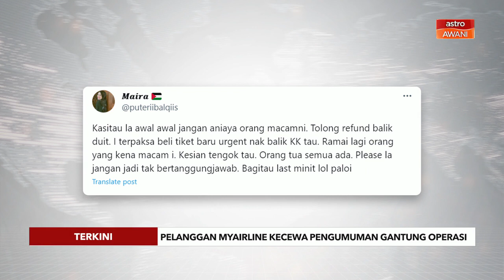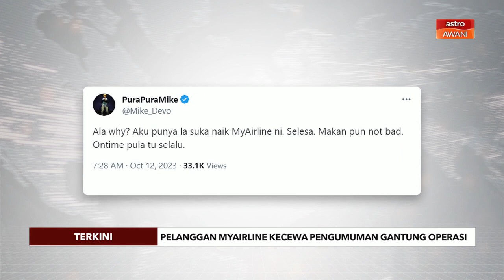[TERKINI] Pelanggan MYAirline kecewa pengumuman gantung operasi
Keputusan mengejut syarikat penerbangan tambang rendah, MYAirline untuk menggantung operasi bermula hari ini nyata memberi kesan besar kepada pelanggan terutama yang akan menggunakan perkhidmatannya hari ini.